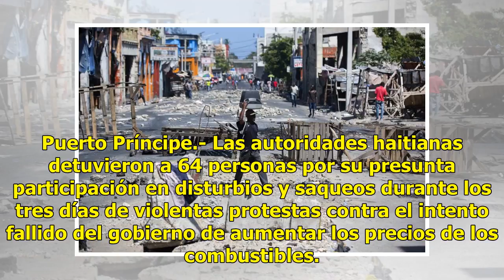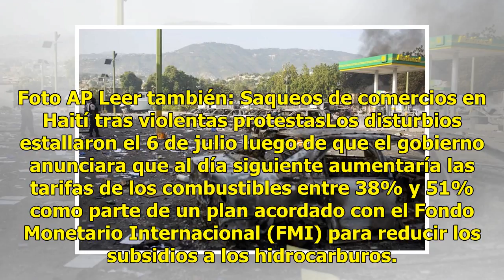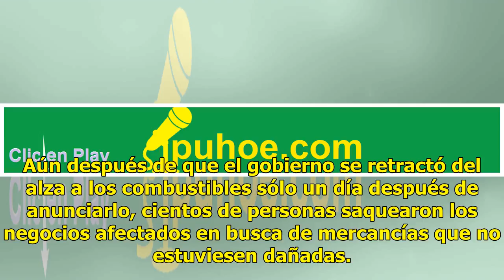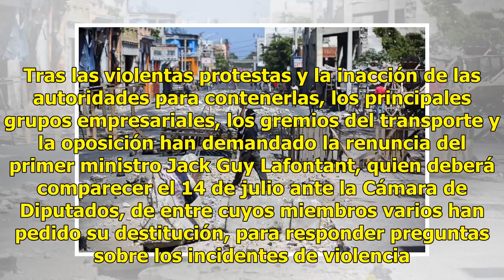Haití: detienen a 64 personas por saqueos durante protestas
Puerto Príncipe.- Las autoridades haitianas detuvieron a 64 personas por su presunta participación en disturbios y saqueos durante los tres días de violentas protestas contra el intento fallido del gobierno de aumentar los precios de los combustibles. Leer también: Gobierno haitiano anuncia investig...